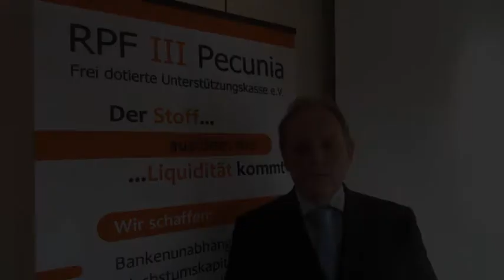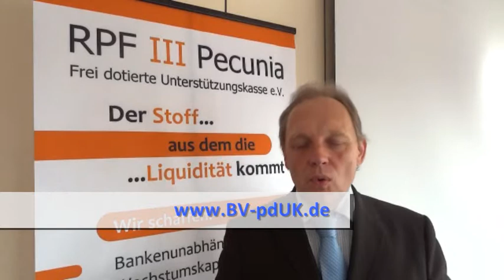Entgeltoptimierung mit Unternehmenskasse